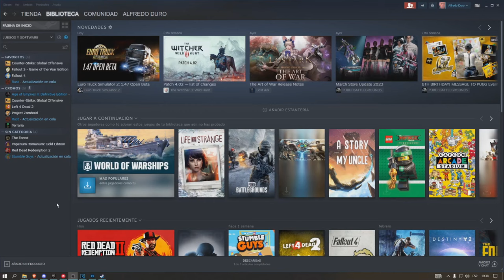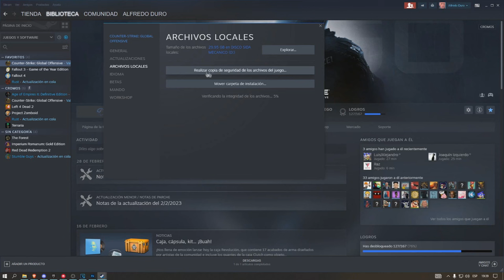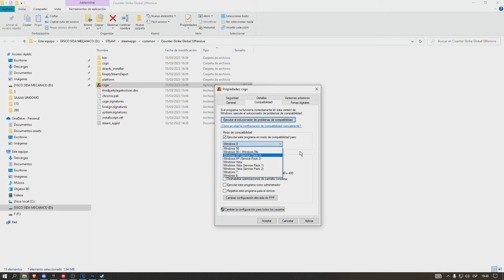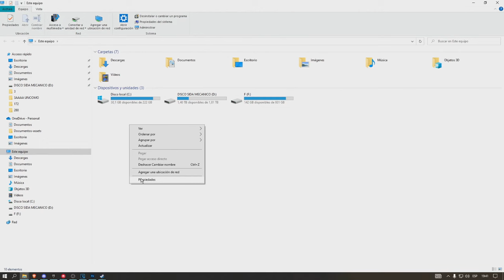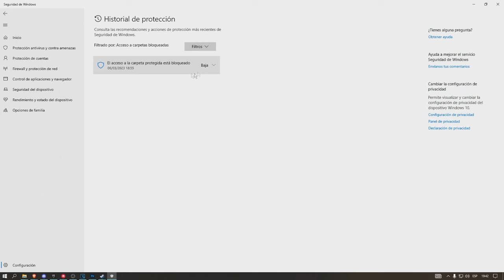✅ERROR DE STEAM SI NO ABRE LOS JUEGOS [SOLUCIÓN]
Si Steam no abre los juegos por un error, traemos la solución al problema en este tutorial.